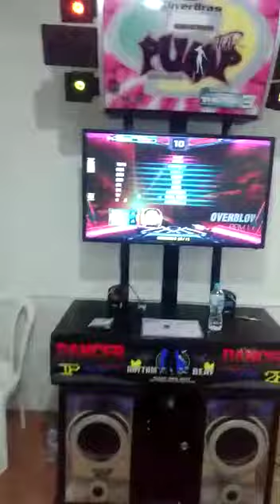mDM Muffin Overblow s20 peneirao 1a fase